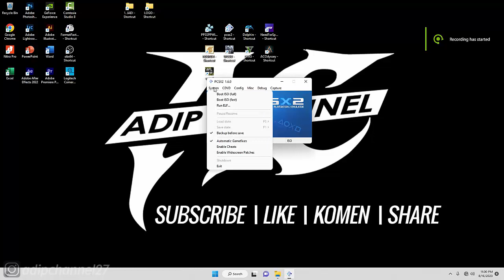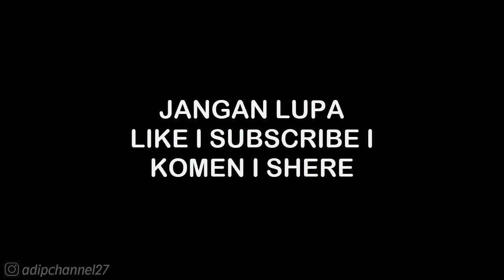SCENARIO - NARUTO SAGA - THIRD BATTLE - NARUTO ULTIMATE NINJA